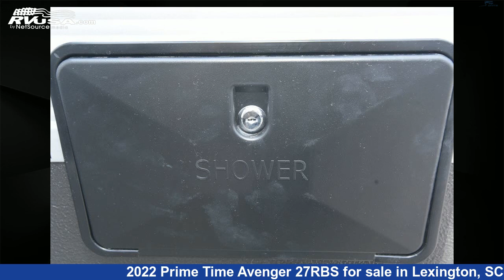Marvelous 2022 Prime Time Avenger Travel Trailer RV For Sale in Lexington, SC | RVUSA.com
This 2022 Prime Time Avenger 27RBS is a Travel Trailer RV. It is located in Lexington, SC 29072 and is offered for sale by Johns RV Sales and Service. This New Prime Time Is 33' 6" in length and features 1 slideout, sleeps 6..

Johns RV Sales and Service is a dealer for brands like: Airstream, Coachmen, CrossRoads, Forest River, Keystone, Lance, Prime Time, Thor Motor Coach, Vanleigh, Winnebago and offers the following rv services: Parts/Accessories, Service. They stock rv types such as: Class A, Class B, Class C, Fifth Wheel, Toy Hauler, Travel Trailer. For more information and pricing on this unit, To see all units available for sale by Johns RV Sales and Service,